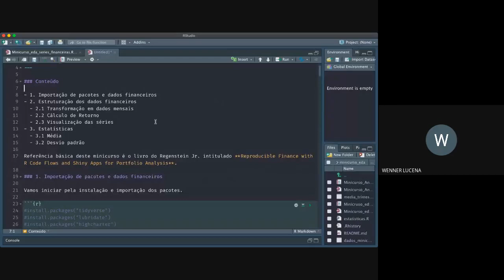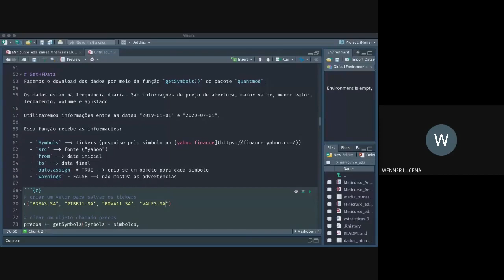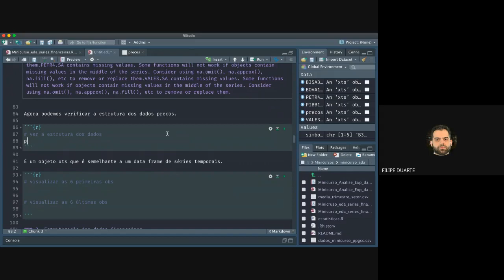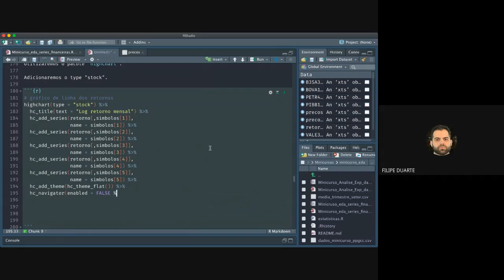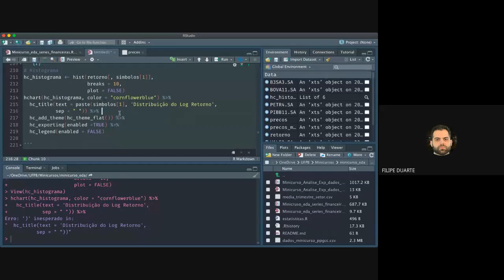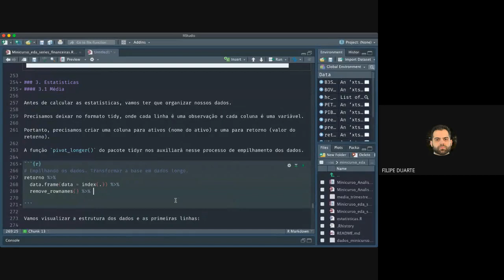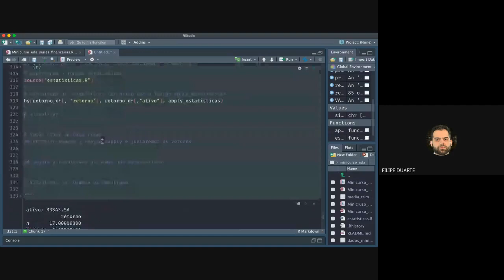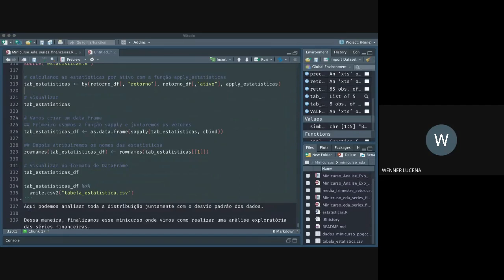Análise Exploratória de Séries Financeiras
Olá pessoal! Neste vídeo você confere o décimo segundo curso do II Workshop organizado pelo Programa de Pós Graduação em Ciências Contábeis da Universidade Federal da Paraíba (PPGCC - UFPB) ministrado pelo Prof. Mest. Filipe Coelho sobre  análise exploratória de séries financeiras.
Instagram do Programa de Pós Graduação em Ciências Contábeis (UFPB)

Projeto Educação Financeira Para Toda a Vida - UFPB